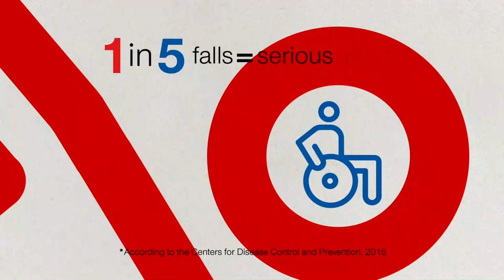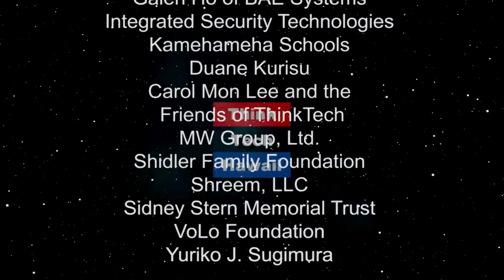Hawaii's Ninth Island (Business In Hawaii)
Las Vegas.  Reginald "Reg" E. Baker is a sole business consulting practitioner now, and began his business career in Honolulu in tax consulting with Ernst & Whinney.  Along the way he won the Hawaii Small Business Award twice, especially in reaching out to small firms and military veterans -- as he is a Vietnam War vet. He has also been in business in Las Vegas and recently he moved back to Vegas.  He identifies many positive business factors in Vegas with Host Ray Tsuchiyama.  The host for this episode is Ray Tsuchiyama. The guest for this episode is Reg Baker.